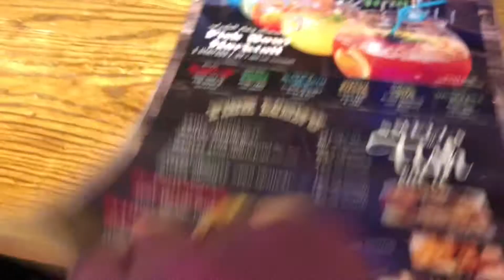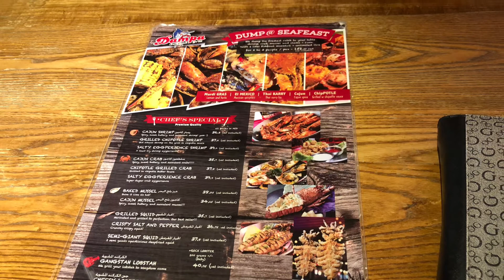Dampa seafoods restaurant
Welcome to dampa seafoods restaurant only here at abudhabi uae...so yummy😱😋